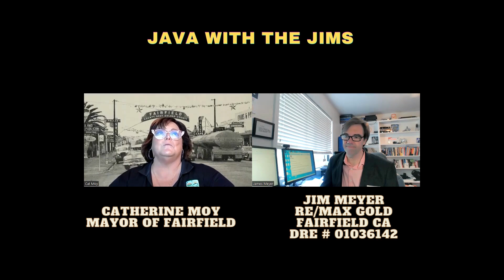Who is putting Travis AFB out of business?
Please watch "Java With The JIMs" episode # 235 where I talk to Catherine Moy, the Mayor of Fairfield California. On this and future episodes, Catherine will be talking about the company that has purchased land near Travis Air Force Base and plans to build a city on tens of thousands of acres. Catherine makes a compelling argument against it, but maybe you are for it.  Feel free to give me a call if you would like to be a guest on "Java With the JIMs."